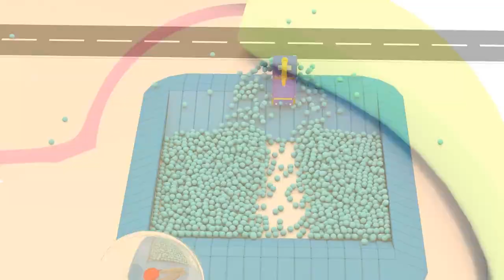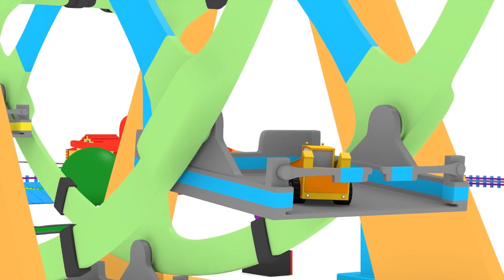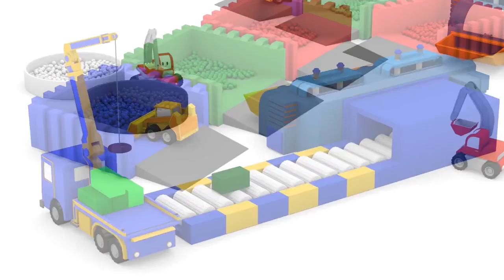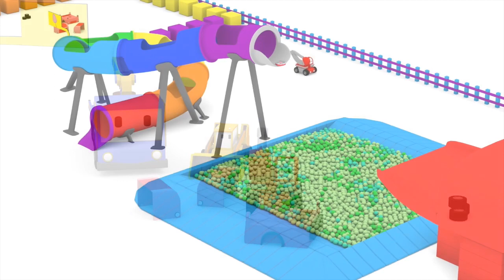Das Schwimmbad und die Schaumkanone - Den Kleinen Trucks 👶 🚄 l Lehrreiche Cartoons für Kinder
Charlie der Kran, Billy die Planierraupe und Ed der Bagger sind die erfinderischen Tiny Trucks. Diese kleinen aber schlauen Baufahrzeuge setzen aus Einzellteilen lustige Lastwagen und Jahrmarktattraktionen zusammen. Eiswagen, riesige Rutschen, Feuerwehrautos und so weiter. Lerne und hab Spaß mit den Tiny Trucks.